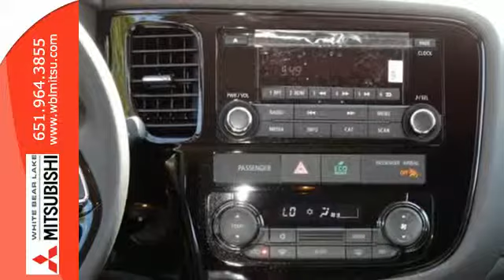2016 Mitsubishi Outlander St-Paul White-Bear-Lake, MN #76592 - SOLD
Year: 2016
Make: Mitsubishi
Model: Outlander
Trim: 2WD 4dr ES
Engine: 2.4 L 4 Cyl. Cyl.
Transmission: Automatic
Color: Rally Red Metallic
Stock #: 76592
VIN: JA4AD2A32GZ009943

Address:
3400 Highway 61 N